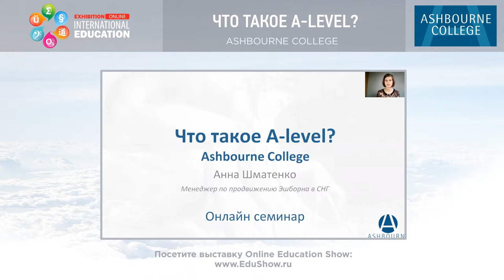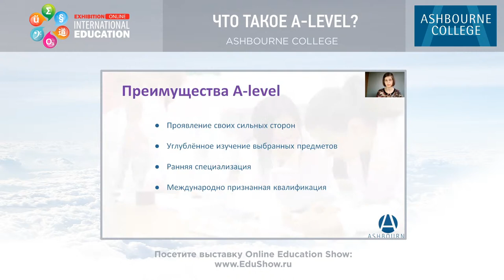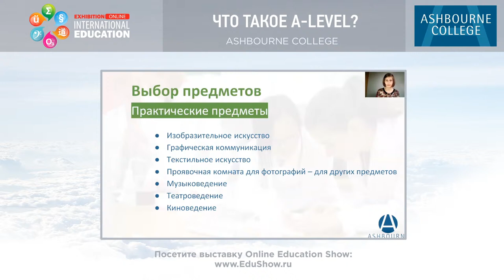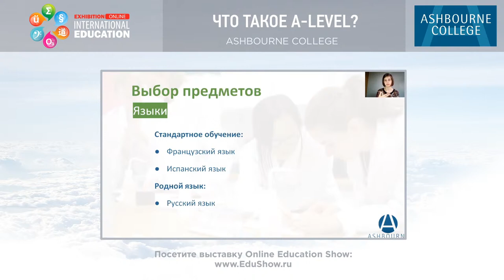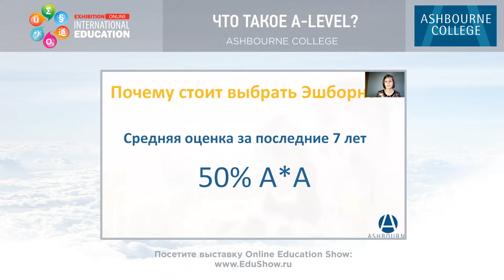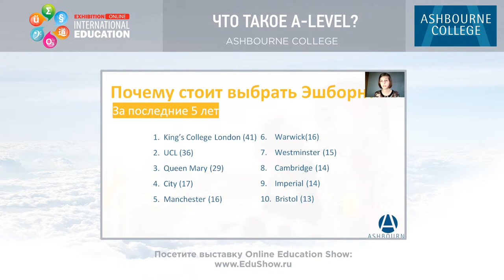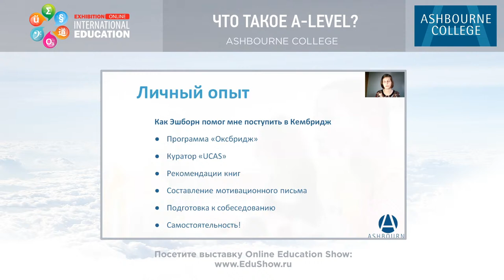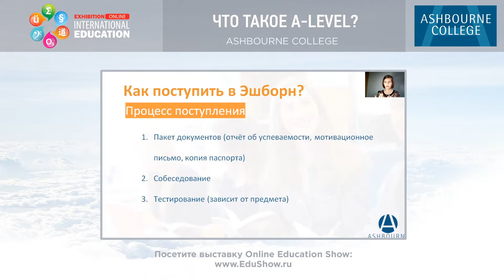Что такое A-level? | ASHBOURNE COLLEGE